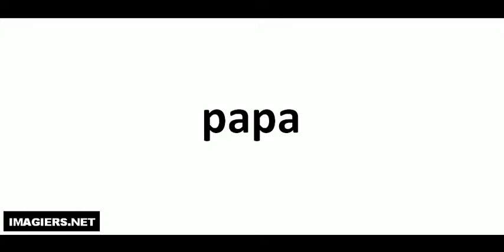How to pronounce papa